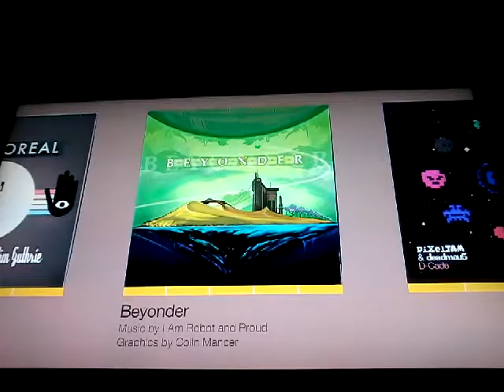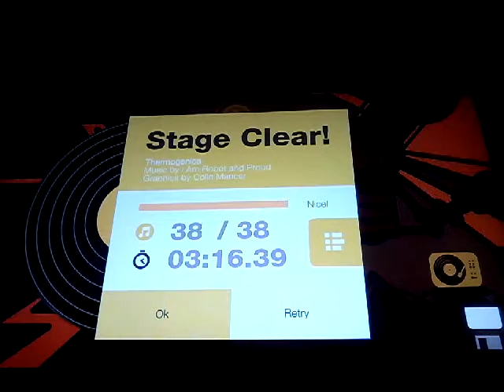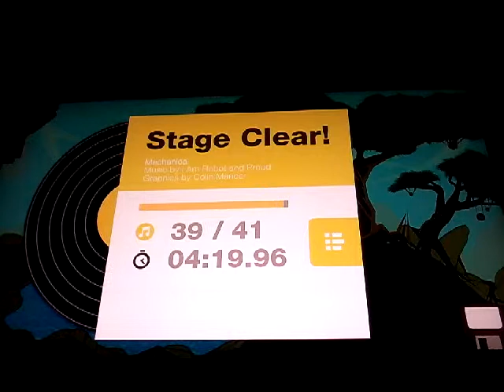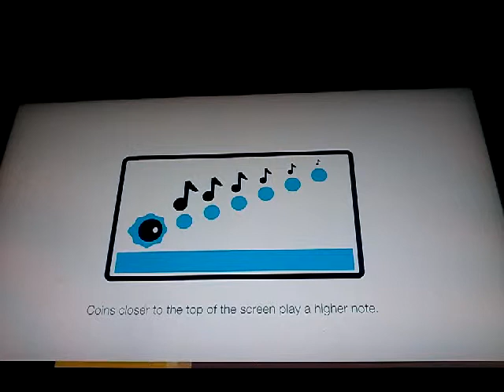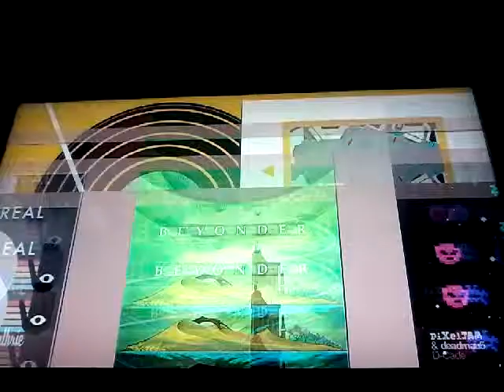Spencer plays sound shapes part 3